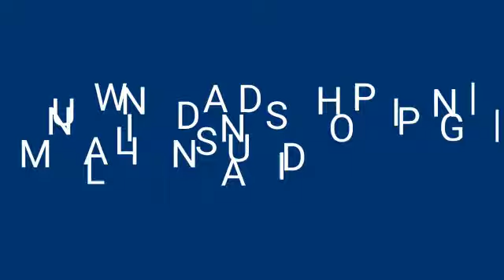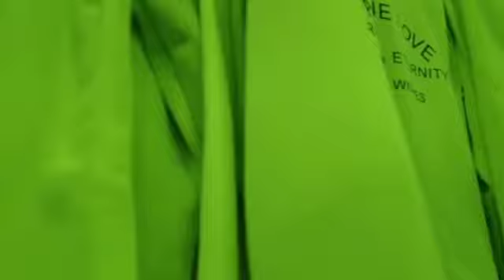Unwind and Shopping at mall in Saudi